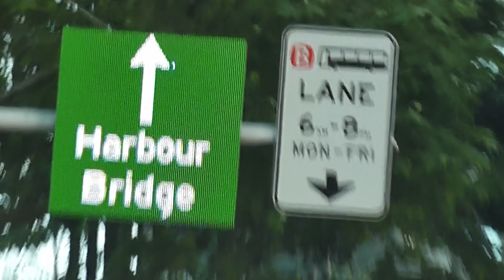Diljit Dosanjh: Whatcha Doin (Official Video) GHOST | Thiarajxtt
Whatcha Doin performed by Diljit Dosanjh from the album GHOST

Album: GHOST
Artist: Diljit Dosanjh
Lyrics: Irman Thiara

►TRILLER: @diljitdosanjh